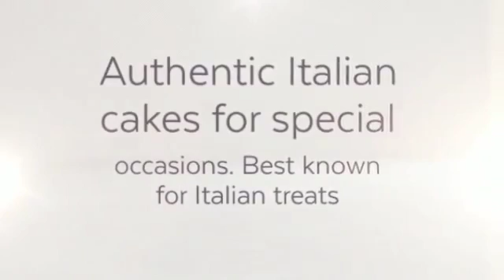Bakery Campbelltown 5074, Adelaide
When you're looking for baker in Adelaide South Australia, be sure to visit  the best store in the city
The provide a wide range of various brands of pastries.

Work with an expert Adelaide for great pastries, breads and pizzas.
We do have experience for supplying homes and businesses for many years, and have developed a reputation for great work at inexpensive rates. We're highly accomplished bakery people who pay attention to detail.